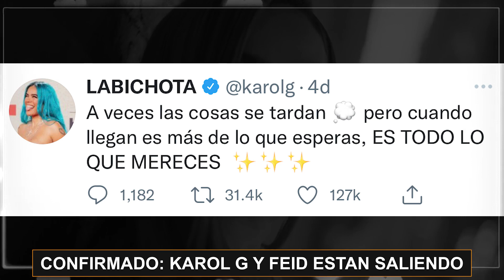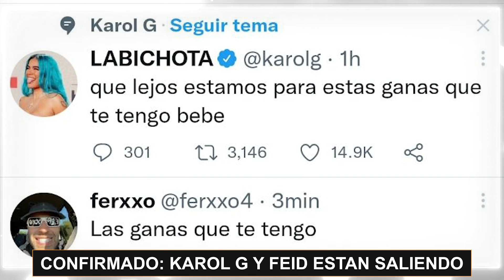Karol G y Feid son novios y filtran video de Karol G y Feid juntos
Confirmado, Karol G y Feid si están juntos y son novios luego de que comenzó a circular un video en redes sociales de ellos juntitos saliendo de su apartamento que comprueba todo.

Desde hace ya varios meses, habíamos contado que posiblemente Karol G y Feid estaban juntos más aún después que una fuente cercana a ellos reveló que había química entre ellos y estaban pasando muchísimos tiempo juntos, pero que Karol G quiere mantener su vida lo más privada posible para no volver a pasar por lo mismo.

►Únete al grupo de notificaciones: Dale click a la🔔campana.